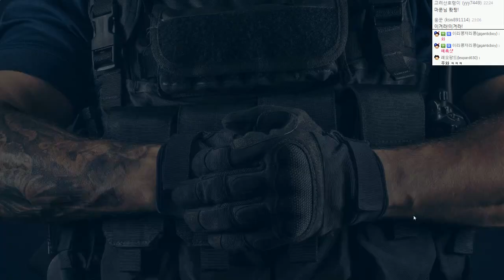레인보우식스시즈 월핵 조져따 | 하이라이트 | - by조마문 (PC) ( 60프레임 , FPS게임 , Rainbow Six : Siege )